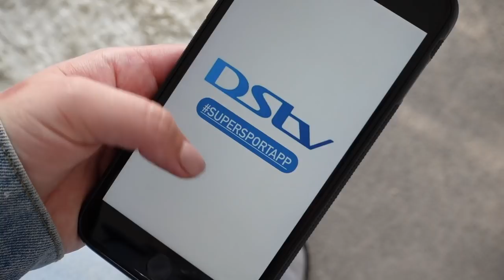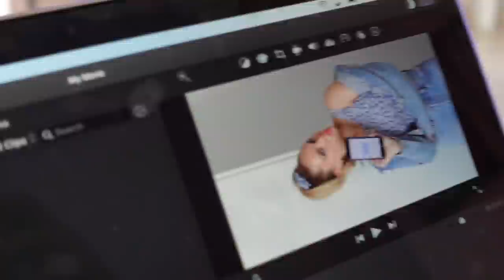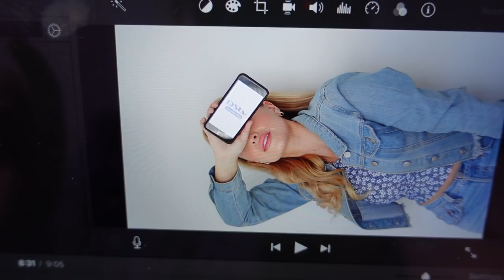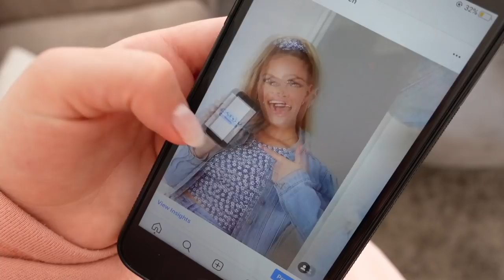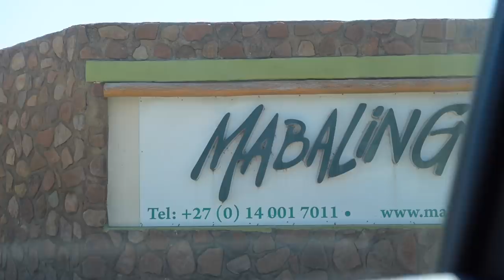A FEW DAYS VLOG: Shooting DSTV Content, Learning Zulu, Delivering my Yaga Orders & a Little Vacation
Spend a few days with me in this vlog filming my DstvShowcase content, Learning Zulu, talking a bit about being a strong woman in SheOwnsHerSuccess and then also delivering your Yaga orders and going on a little vacation ❤️

XO 𝓙𝓮𝓼𝓼